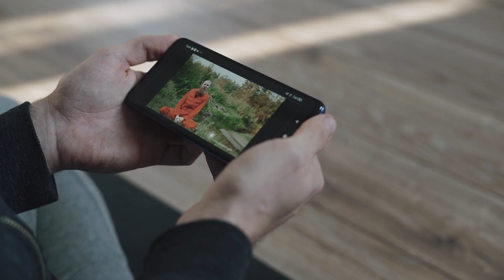Warning: 5 Video Mistakes Small Business Owners & Real Estate Agents Must Avoid!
In this vid, I'm spilling the beans on the top 5 video mistakes real estate agents and small business owners absolutely need to avoid when making video content. I'm going to dive into common pitfalls like poor lighting, boring content, bad audio quality, and lack of planning. The goal of video marketing is create content that grabs attention, engages your audience, and ultimately boosts your business.

Timestamps:
Intro - 0:00
Mistake 1 - 1:07
Mistake 2 - 2:33
Mistake 3 - 3:47
Mistake 4 - 4:42
MIstake 5 - 5:23

Recommended mics
Wireless - DJI Mic
Wired - Rode SmartLav+

Cameras: Sony ZV-E10
Panasonic Lumix G7
Go Pro Hero 9
Sigma 16mm F/1.4

Microphones I Use:
Shure SM7B
Shure MV7
Point Source Audio Embrace

Other Recording & Streaming Gear:
Rodecaster Pro II
Stream Deck XL
Stream Deck Pedal
Elgato Wave LP
Elgato Key Light